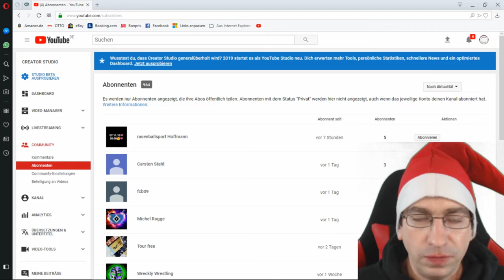Ravensburger Adventskalender - Türchen 19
Türchen Nummer 19 öffnen des Ravensburger Adventskalenders!

 Andreas Stürmer
 Postfach 12 21 31
 55743 Idar-Oberstein